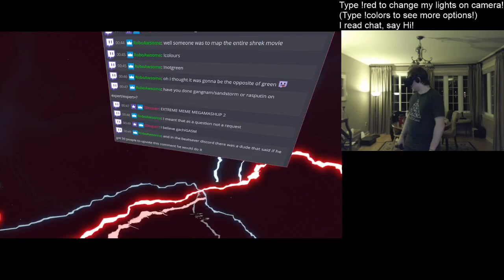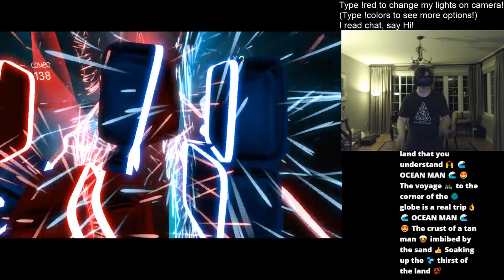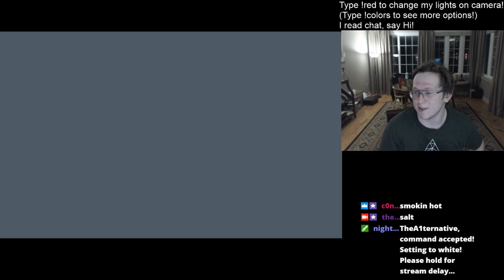Doing "EXTREME MEME MUSIC MEGAMASHUP 2" on Beat Saber (Twitch Stream Highlight)